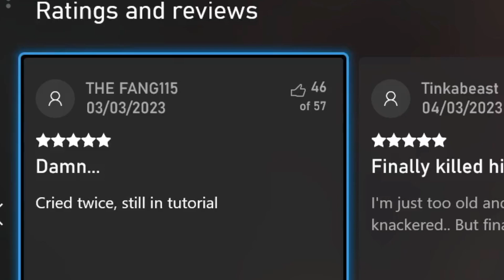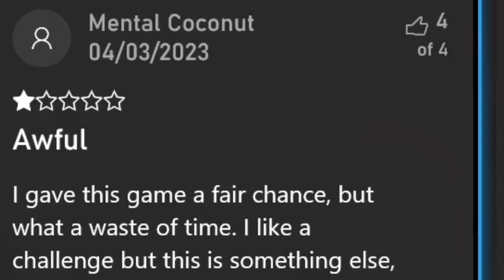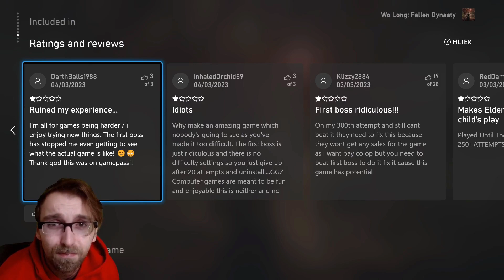What Happened to WO LONG That Caused a MASSIVE Review Bomb?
DMC back with another upload and today we're checking out... WO LONG and try to understand why these reviews are full of hate XD
if you enjoyed the video thank you it is truly appreciated my little channel continues to grow as we storm towards that 1K Subs mark so BIG BIG THANKS To everyone old and new for supporting the channel DMC COMING THROUGH!!!

0:00 INTRO
0:21 REVIEWS
2:00 BOSS BATTLE
2:45 CONCLUSION
3:40 OUTRO

Also you can find me over on the usual social sites to stay up to date 📅😅